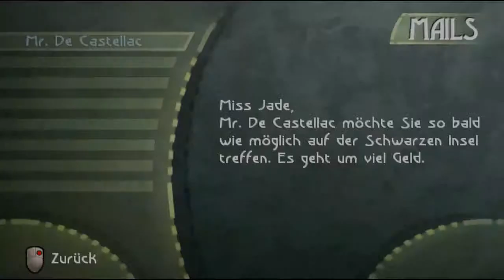Let's Play Beyond Good&Evil #002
Halli Hallo,

mein Name ist Patrick oder auch GuilmonfireLP genannt und ich spiele Beyond Good & Evil.

Gruß
NeverdeathLP   -GuilmonfireLP